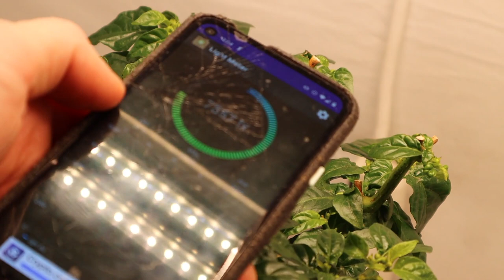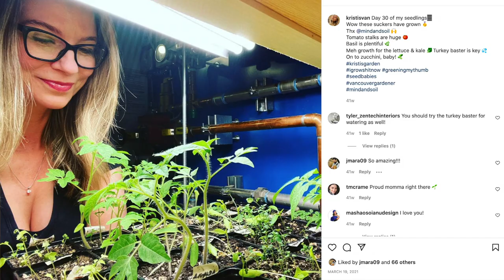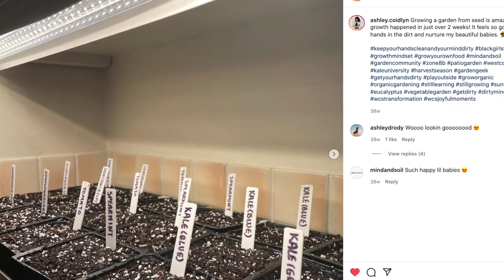4 Easy DIY LED Grow Light Stands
Want to be Mindful Gardening 12 months per year but not sure how to setup your Grow Light? Since we all have different housing arrangements and amounts of space, we know that one size can't fit all! So, we put together 4 super simple Grow Light Stand Options to ensure you will have an option that works for you!

AUDIO PARTNER

VIDEO NAVIGATION
00:00 Intro
00:56 Option 1
02:22 Option 2
03:26 Option 3
06:39 Mindful Gardening
07:09 Option 4